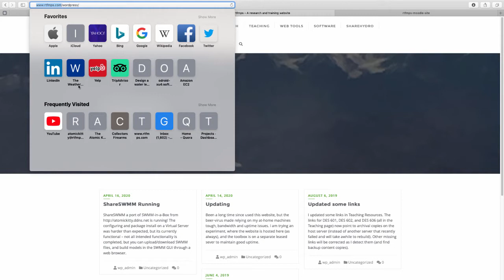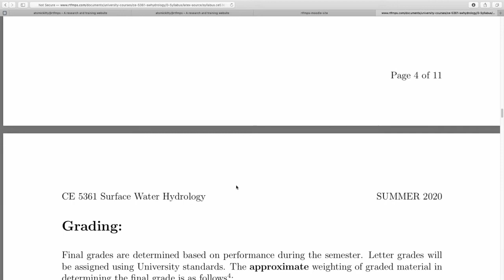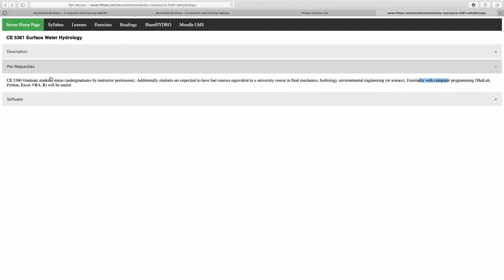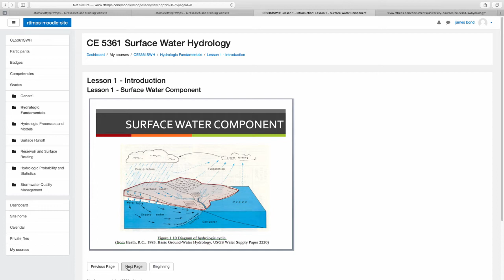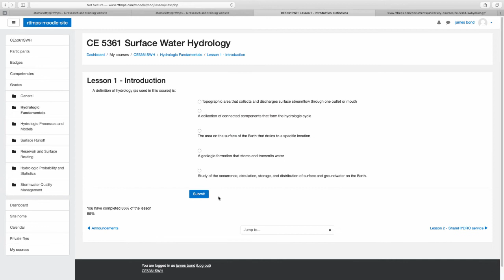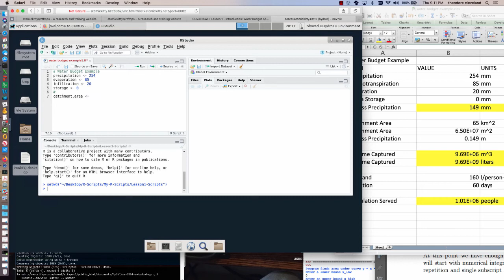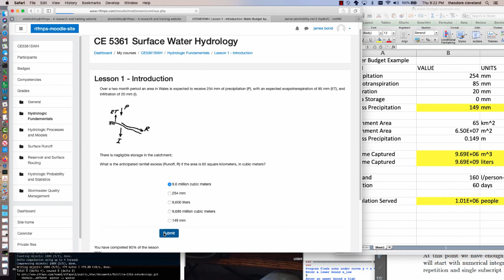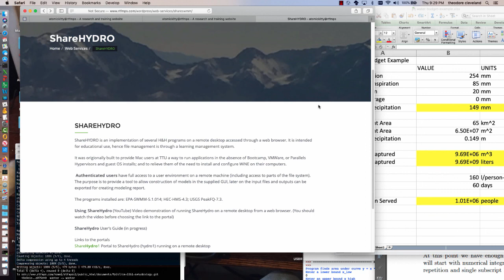ce 5361 lesson1 part1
Lesson 1 Introduction. Simple water budget example (using R). Intended for students in CE 5361 at TTU.  Content Source